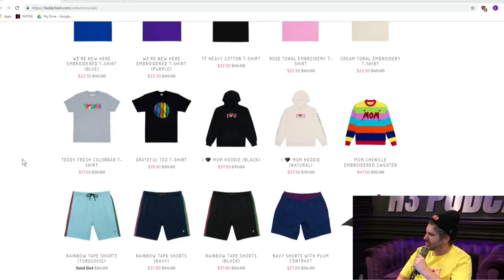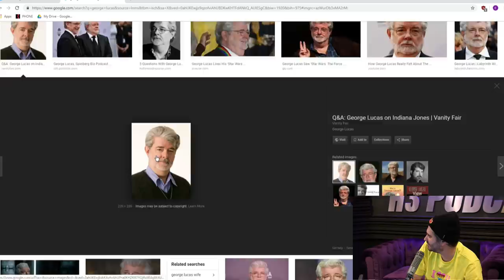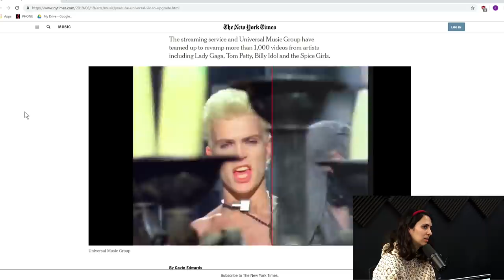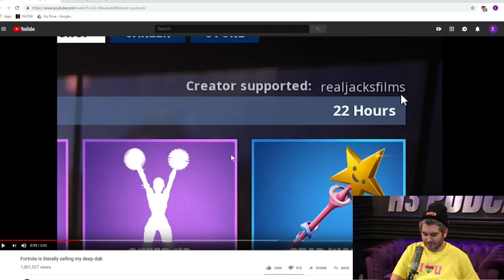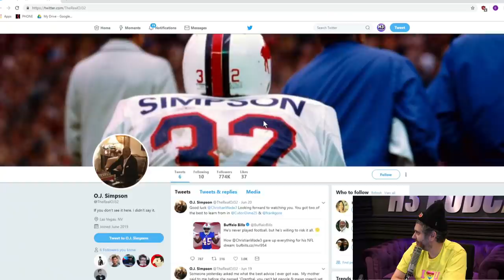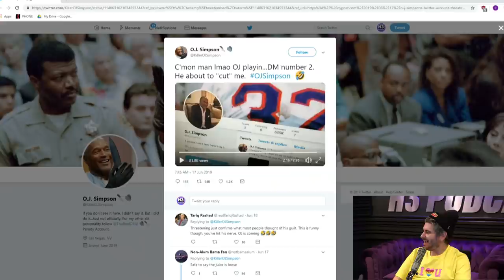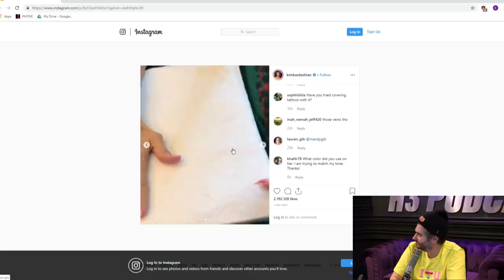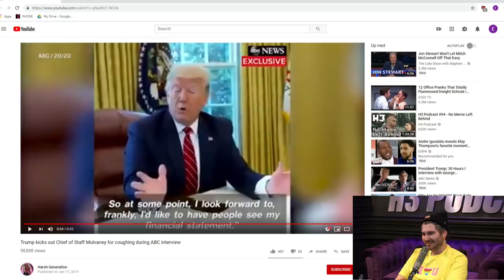We Must Stop UMG - H3 Podcast #122